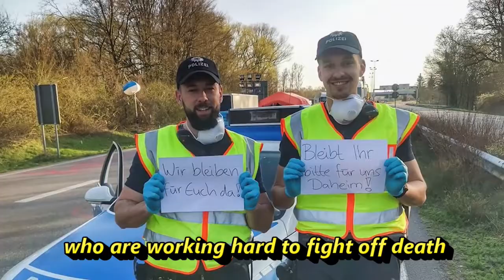SoFo German 2020 - Machen wir das Beste draus